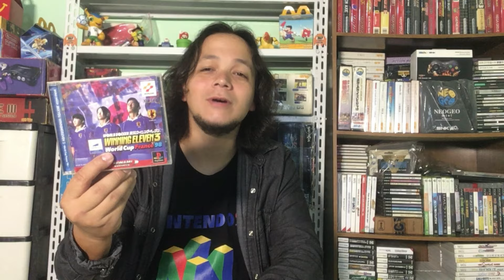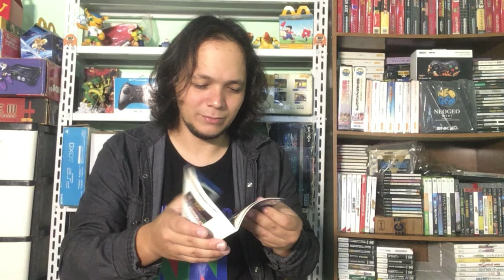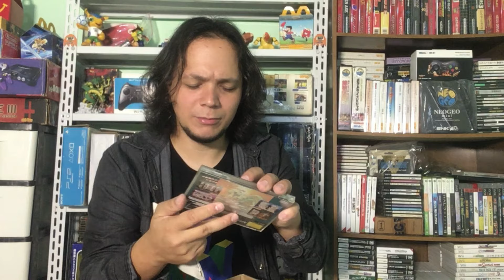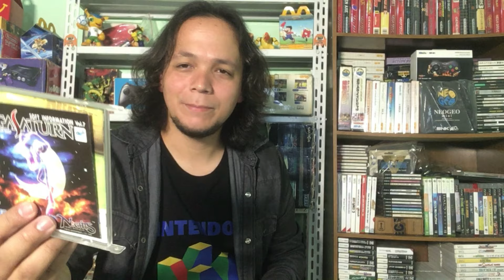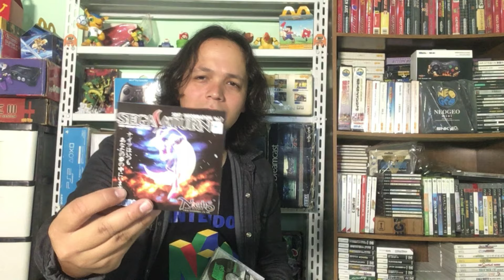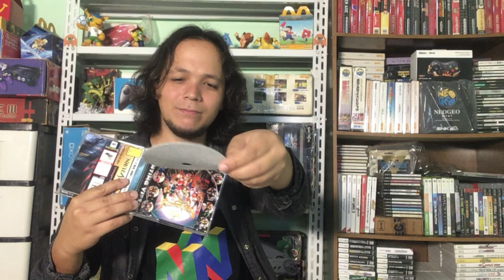Comprei alguns games mas o vendedor me mandou uma bananada...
Comprei alguns games, mas o vendedor me mandou uma bananada de brinde...